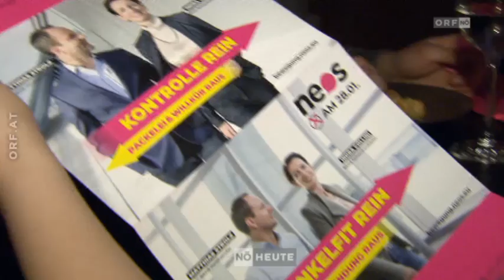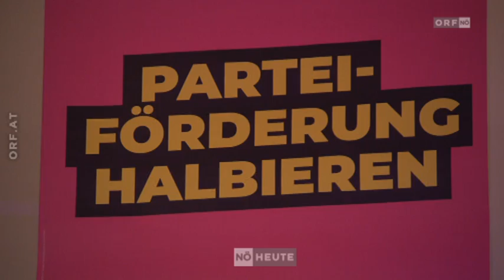NEOS starten in den Walhkampf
Nach der SPÖ, den Grünen und der ÖVP sind Dienstagabend auch die NEOS offiziell in den Landtagswahlkampf gestartet. Und zwar unter dem Motto "Bewegung für Niederösterreich". Mehr als 100 Funktionäre und Sympathisanten waren beim Auftakt in Mödling dabei.
Ausschnitt NÖ heute vom 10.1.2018